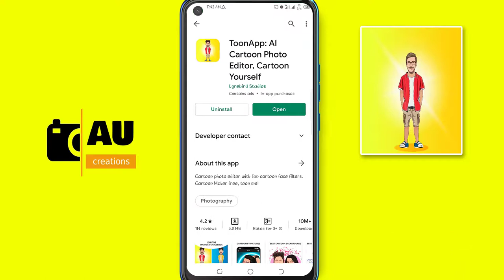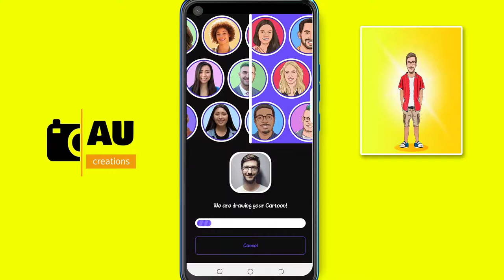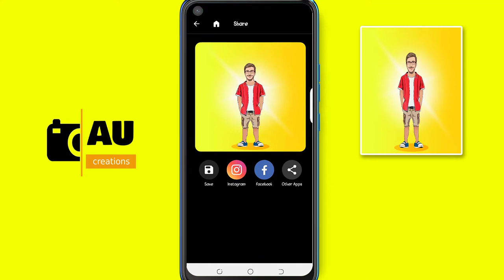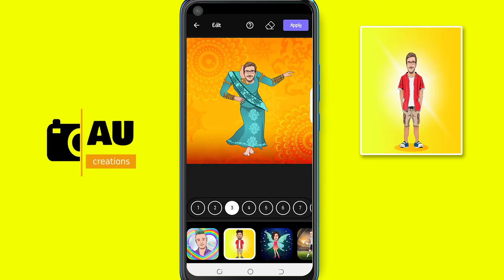🔥Instagram trending |📸 Cartoon photo editing | Toon app editing 2021 | AU Creations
cartoon photo editing malayalam trending cartoon photo editing a to z info world,
cartoon photo editing tutorial on photo kaise banaye for hindi,
3d cartoon photo editing picsart,
3d cartoon photo editing in photoshop,
3d cartoon photo editing app,
trending 3d cartoon photo editing,
3 cartoon photo editing